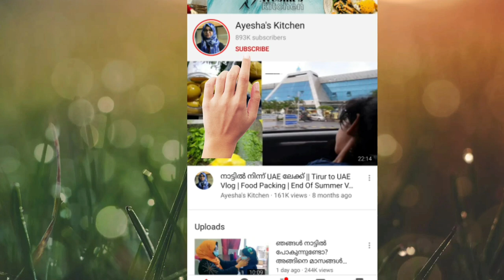നാടൻ Day vlog/ചകിരി കൊണ്ട് ഇത് അറിയാമോ/ഏത്തക്ക പഴുപ്പ് കൂടിയാൽ🤔/Banana Snack/Thirika Making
Banana Halwa/ Thirika Making

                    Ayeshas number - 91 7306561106